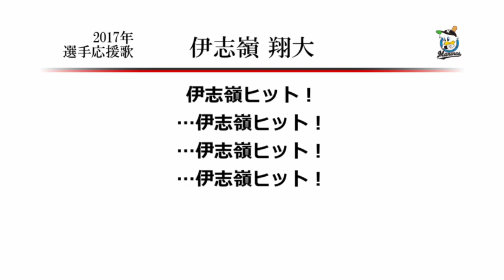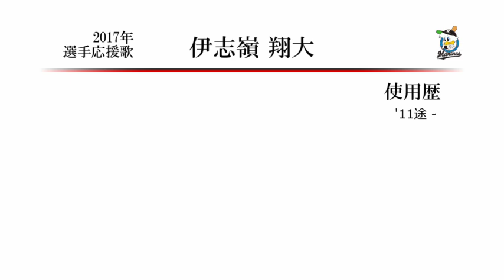千葉ロッテマリーンズ 伊志嶺翔大 応援歌 [MIDI]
ロッテ伊志嶺選手の応援歌。
高校野球の応援でもたびたび使われるテーマとなりました。